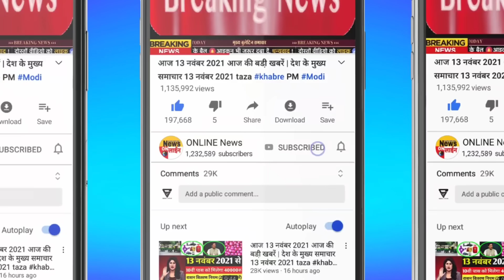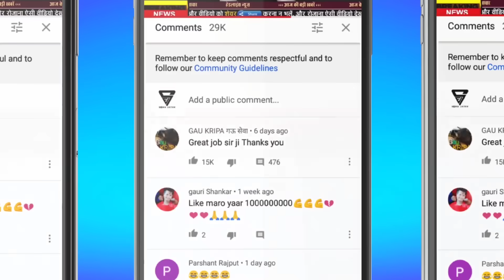Today Breaking News 22 February 2024 आज के मुख्य समाचार बड़ी खबरें भारत JN.1 Variant+ Weather News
Today Breaking News 20 February 2024 आज के मुख्य समाचार बड़ी खबरें भारत Omicron Variant  Chunaav Elections 2023 Weather News | Election 2023 News In Hindi | Union Budget 2023 RRB NTPC Exam India Delhi PM Modi Speech | Chunaav 2023 News |  Election 2023 Video News Hindi, Agniveer News Today News Indian Army  Rajasthan election 2023,IPL Live 2023, bharat jodo yatra, election 2023 BageshwarDham WPL, IPL Highlights
Today Breaking News 20 February 2024 आज के मुख्य समाचार बड़ी खबरें भारत plus variant Agnipath News Agniveer News Congress Rahul Gandhi Priyanka Gandhi in UP Weather News Mousam Samachar Baadh Barish, Bhari Barish Heavy Rain | Tej Barish | मौसम, PM Modi Modi Ram Mandir Mansoon Today_breaking_news  Today Breaking News 20 February 2024 आज की बडी़ खबरें | देश के मुख्य समाचार | 20 फरवरी 2024 taza khabre PM Modi Modi Ram Mandir News ! आज 20 फरवरी 2024 के मुख्य समाचार, PM Modi news, Today Breaking News, Headlines Modi Ram Mandir Mansoon Today Breaking News ! आज  20 february or November 2024 के मुख्य सामाचार  2024 Nonstop News Modi Ram Mandir Mansoon Today Breaking News ! आज  20 फरवरी 2024 के मुख्य समाचार, PM Modi_news , GST, sbi, petrol, gas, Jio Today Breaking News ! आज 20 फरवरी 2024 के मुख्य समाचार, PM Modi news, GST, sbi, petrol, gas, Jio Modi Ram Mandir Mansoon Today_Breaking_News 20_February_2024 मुख्य_समाचार Agnipath News Agniveer News
About This Video
Title : Today Breaking News 20 February 2024 Agnipath News Agniveer News आज के मुख्य समाचार बड़ी खबरें

Andhra Pradesh,
Arunachal Pradesh,
Assam,
Bihar
Chhattisgarh
Goa,
Gujarat
Haryana,
Himachal Pradesh,
Jharkhand
Karnataka,
Kerala,
Madhya Pradesh,
Maharashtra,
Manipur,
Meghalaya,
Mizoram,
Nagaland
Odisha
Punjab,
Rajasthan,
Sikkim
Tamil Nadu,
Telangana,
Tripura
Uttarakhand,
Uttar Pradesh,
West Bengal
HDFC Bank
ICICI Bank
Axis Bank
Kotak Mahindra Bank
Andhra Bank
Canara Bank
Central Bank of India
Dena Bank
Indian Bank
Syndicate Bank
UCO Bank
Union Bank of India
Vijaya Bank
IDBI Bank